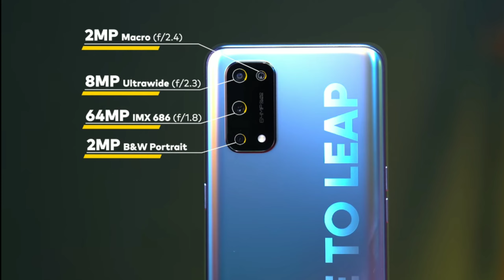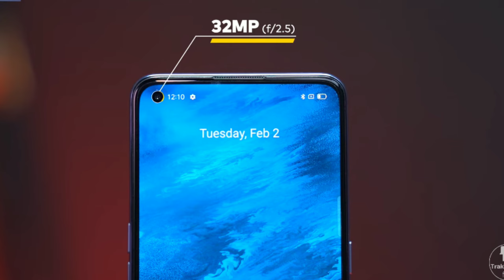Realme X7 Pro - Honest Review | Value For Money ??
Friends, today i will do honest review of Realme X7 pro in this video, then you will definitely watch this video till the end, i hope you will like the video if you like the video then please like and share this video.